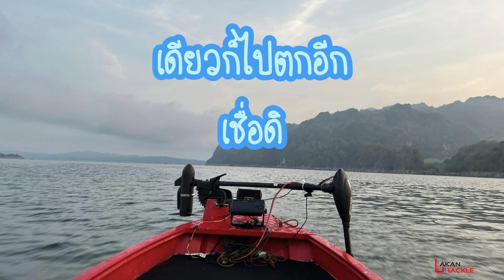ลากเรือลงน้ำกว่าจะได้ไปตกกระสูบ 2.6 กิโล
ทริปนี้ กว่าจะได้ไปตกปลาเล่นเอาเหนื่อย เพราะ จอดเรือทิ้งไว้หลายวันเกิน เรือค้างบก กว่าจะเอาเรือลงได้ แทบตาย